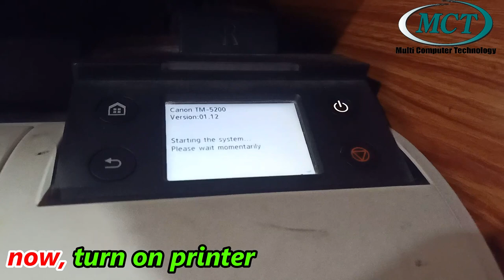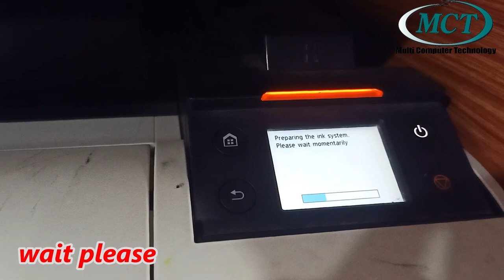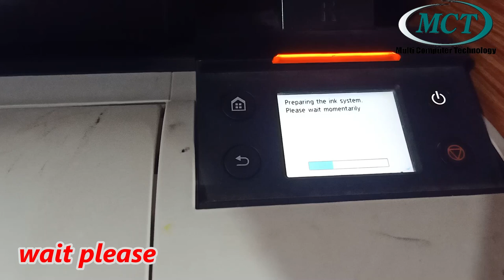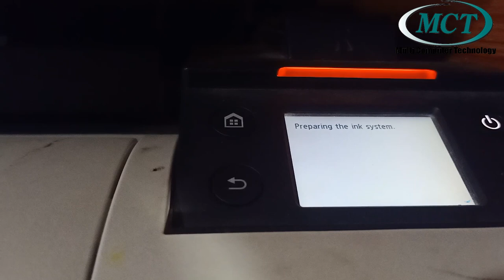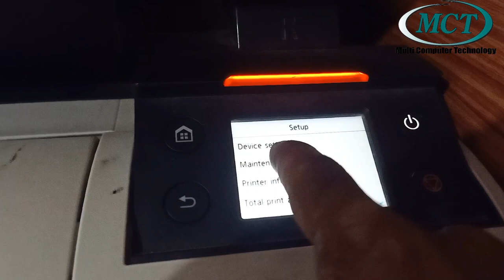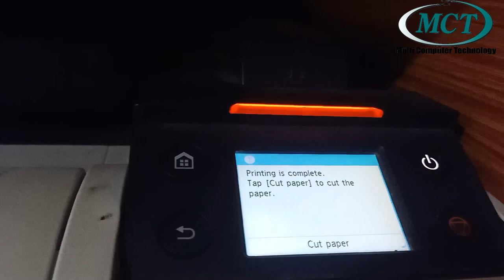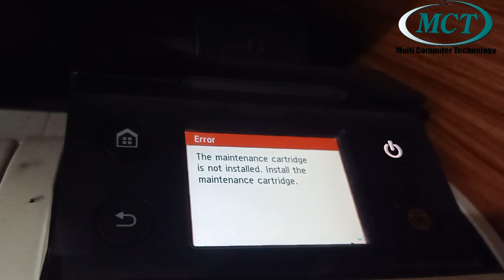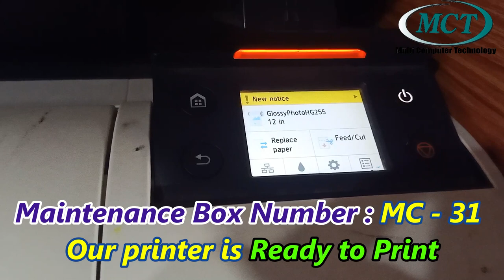CANON TM 5200 image prograf big printer maintenance catridge full MC 31,MC 30 box MC32 TC20 printer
CANON TM 5200,TM-5205,TM5300,TM5305  image prograf big printer maintenance cartridge full MC 31,MC MC30 box , TA-20 and TA-30 Maintenance Box
Compatible Model: for Canon TM-200 TM205 TM300 TM 305 printer
.Attention please.
its Service only for india not for other country
For Buy chip :
MC-G02
MC-31
MC-30
MC32 NEW Maintenance box cartridge Available printer TC20 printer maintenance box chip available
Canon GM2070/G5070/G6070/G1020/2020/2060
/3020/G3060/G560/G570 etc.

CHIP ONLY MC-G02 Replacement Maintenance Box Chip Only For Canon GM2070/G5070/G6070/G1020/2020/2060/3020/G3060/G560/G570 Printers ( pack of 1pcs chip only )